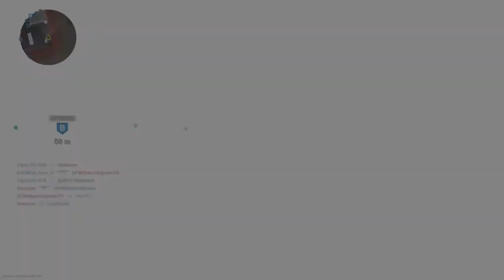Call of Duty®: Modern Warfare® FN SCAR-H